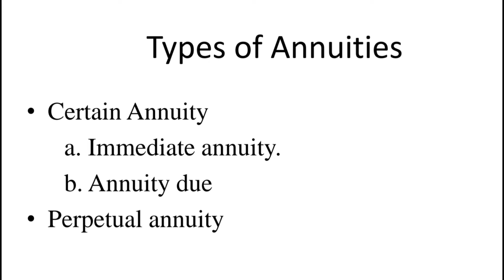Solution of Immediate or Ordinary Annuity | Practical Problems | Malayalam | BCom & BBA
Content: This video explain how to calculate immediate annuity in Malayalam.